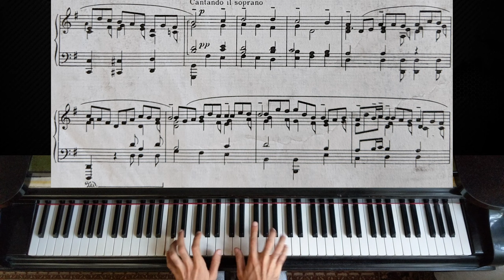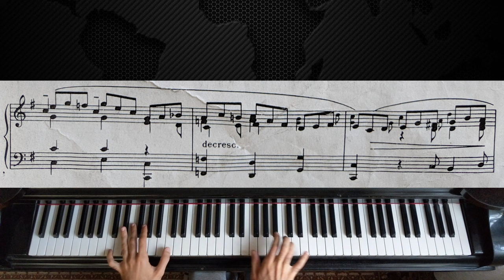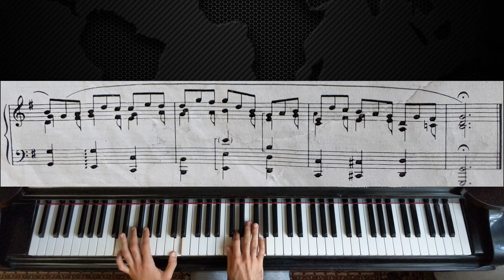Bach - Jesu, Joy of Man's Desiring | Piano with Sheet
As requested here is the piano tutorial like video with sheet music for Bach -  "Jesu, Joy of Man's Desiring". Hope it`s helpful and enjoy! :)

Chorale "Jesus, bleibet meine Freude" from the Cantata "Herz und Mund und Tat und Leben" - mov. X, BWV 147. The Cantata BWV 147 was written in Leipzig for the Visitation of the Blessed Virgin Mary, and was first performed on 2 July 1723. It was written for trumpet, two oboes, bassoon, two violins, viola, basso continuo, and a standard four-part choir of soprano, alto, tenor, and basso. It comprises ten movements.

Jesu, Joy of Man's Desiring (or simply "Joy") is the most common English title of a piece of music derived from a chorale setting of the cantata Herz und Mund und Tat und Leben, BWV 147 ("Heart and Mouth and Deed and Life"), composed by Johann Sebastian Bach in 1723. The same music on different stanzas of a chorale closes both parts of the cantata.

A transcription by the English pianist Myra Hess (1890–1965) was published in 1926 for piano solo and in 1934 for piano duet. It is often performed slowly and reverently at wedding ceremonies, as well as during Christian festive seasons like Christmas and Easter.